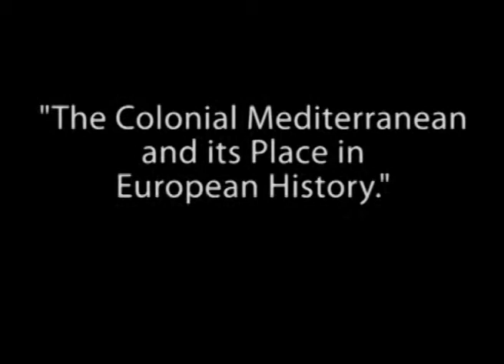The Colonial Mediterranean and its Place in European History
Sakis Gekas, assistant professor and Hellenic Heritage Foundation Chair in Modern Greek History, York University. November 1, 2012